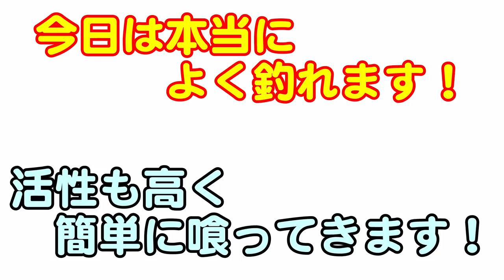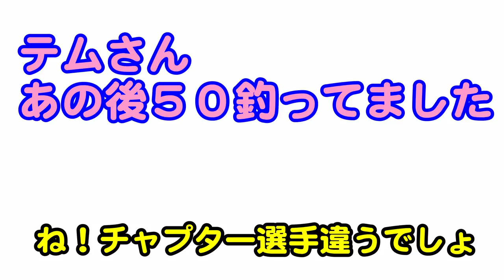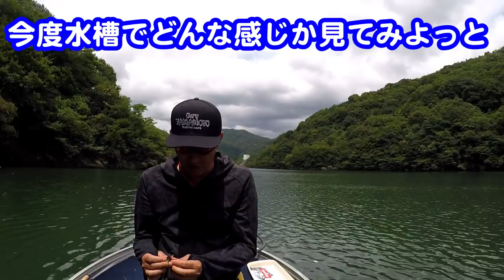バスは、何秒で釣れる？バス釣り堪能の弥栄ダム #2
爆釣の弥栄ダム
バスってキャストして何秒で釣れるか？検証してみました。

しかしこの夏は暑い！

バスの活性は高く！すぐに喰っちゃう感じで爆釣！
ほんと癒しダム（弥栄ダム）

皆さんも是非一度お越しください！

リール
REVO ELITE7 IB-L

ロッド
Fantasista FC-611MXG-FM MGS